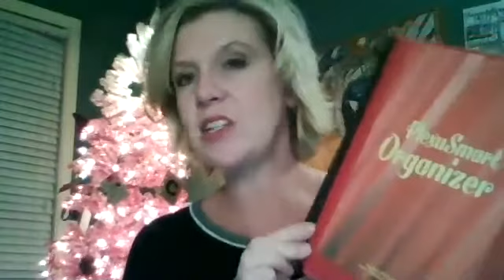Plexus 101 - New Ambassador Zoom Meeting